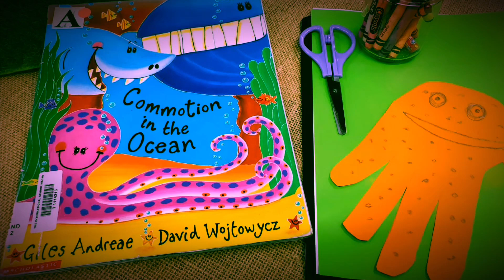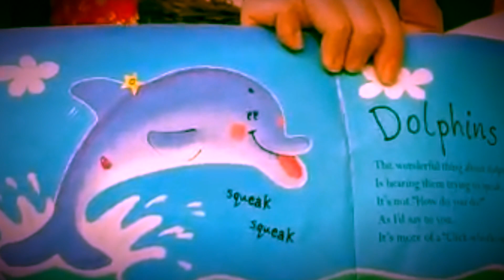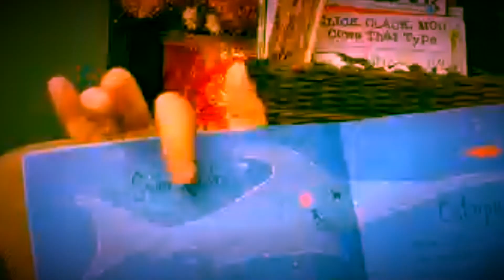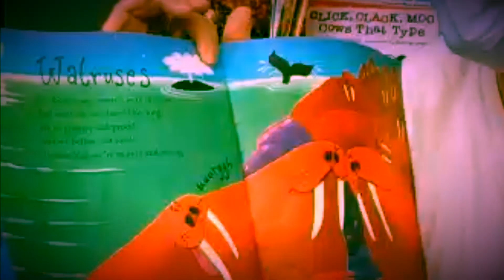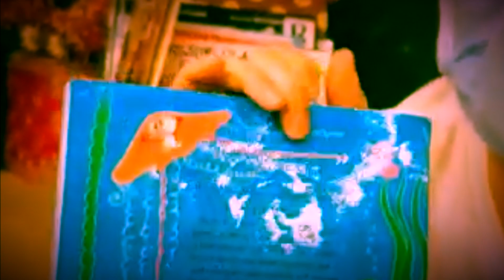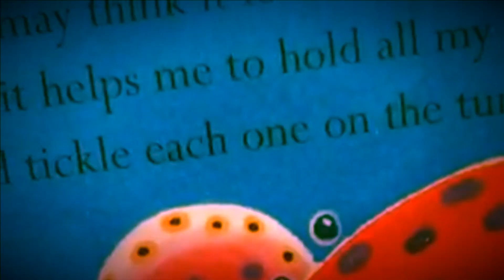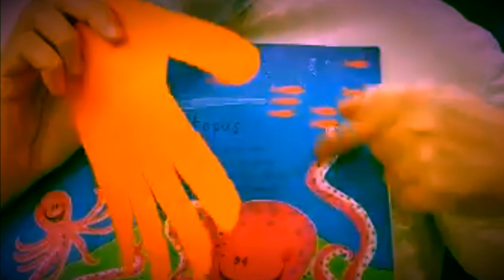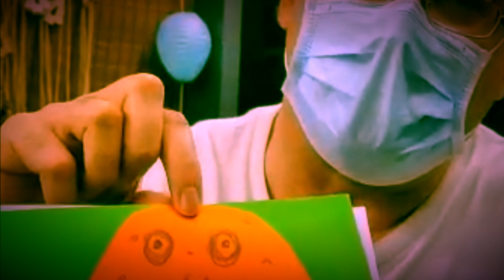My100zone - week 8 E-Learning Story in Portuguese and English by Mr Ricardo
Story time and Art&Craft with Mr Ricardo